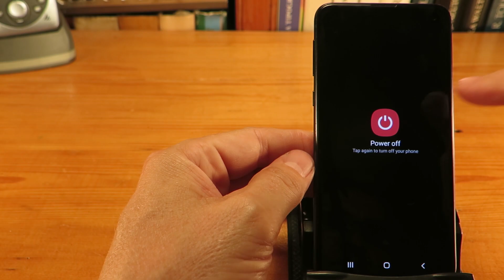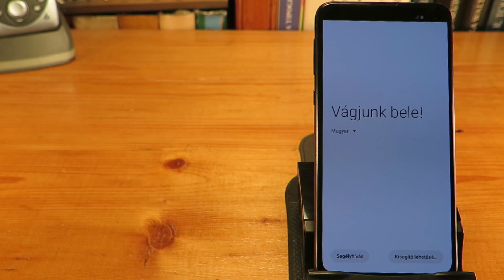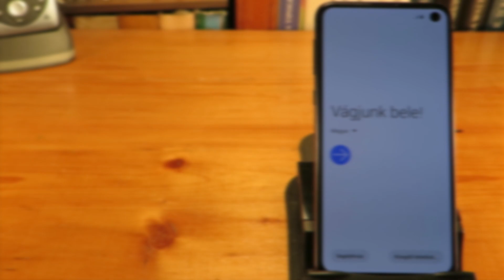Samsung Galaxy S10e Hard Reset (Factory Reset)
Learn how you can hard reset the Samsung Galaxy S10E  with button. Remove forgotten password or  pattern lock and reset all factory state.
Samsung has changed the Hard Reset method since I made this video.
Before Hard reset  plug USB cable into phone and into PC.